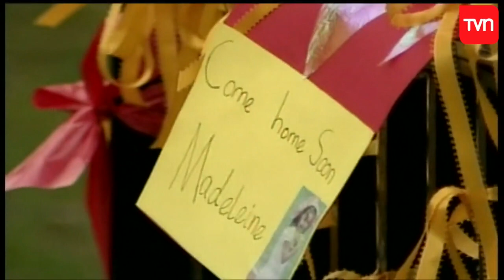La periodista chilena que habló con los padres de Madeleine Mccann | Muy buenos días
A cuatro meses de la desaparición de la menor, de tan sólo tres años, Mirna Schindler consigió una entrevista exclusivas con los padres de Maddie.

¿Chileno en el extranjero?